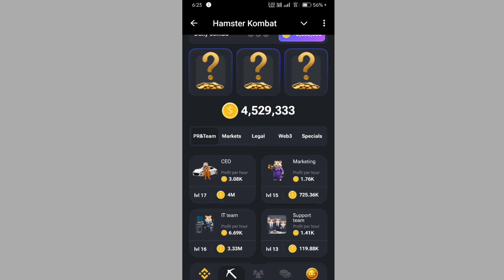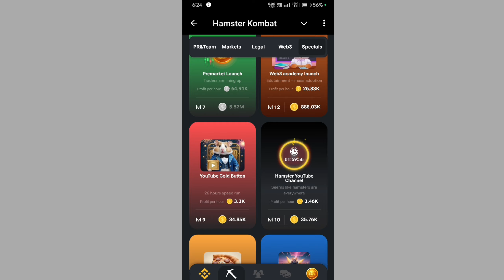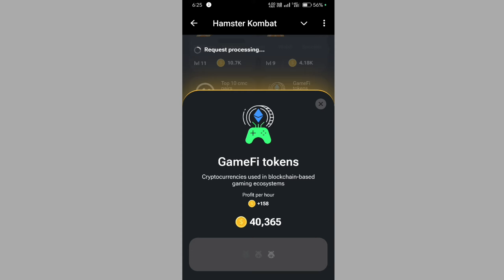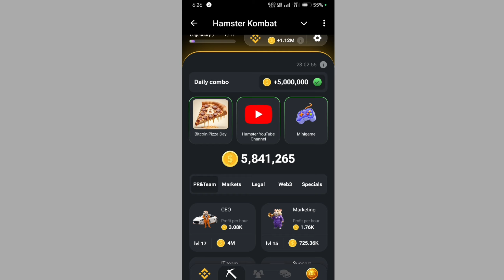Hamster Kombat Daily Combo 24 July || 23th to 24th July || Hamster Daily Combo Today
hamster kombat daily combo today 24 july hamster kombat daily combo today
24 july ka daily combo card hamster kombat
24th july daily combo card hamster
daily combo hamster
mini game card unlock kaise kare